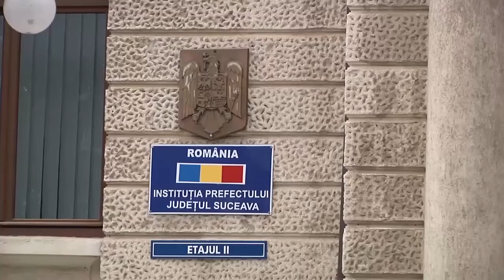ЄС забере свої гроші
Україна та Румунія мають великий потенціал у розвитку економічної співпраці, переконані експерти.  Дипломати Північної та Південної Буковини давно працюють у цьому напрямку. І вже було реалізовано чимало спільних європейських проектів у різних галузях. А днями очільник Сучавської повітової ради Георге Флутор зустрівся  з головою Чернівецької обласної ради Іваном Мунтяном та депутатами, щоб обговорити перспективи співробітництва у популяризації буковинського краю, розвитку бізнесу, транспортної інфраструктури, туризму, залученні інвестицій. Результати переговорів у сюжеті Наталки Гатеж.